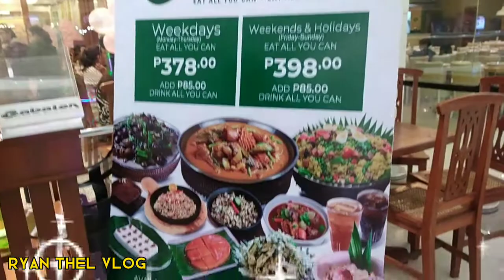Happy tummies @ Cabalen Sta. rosa